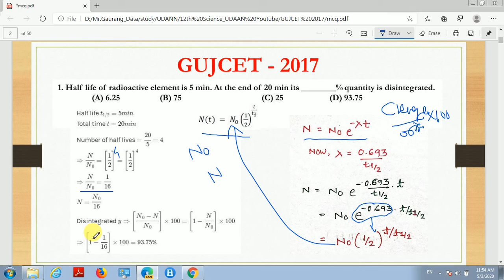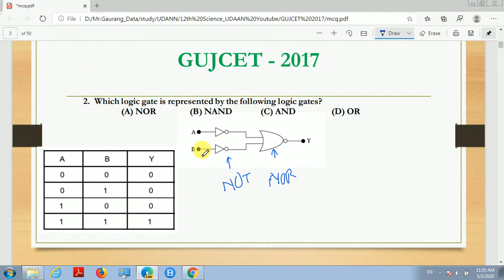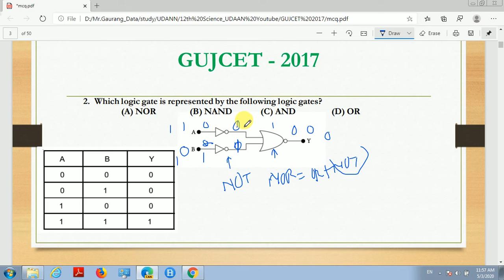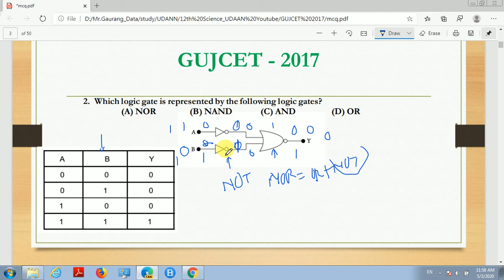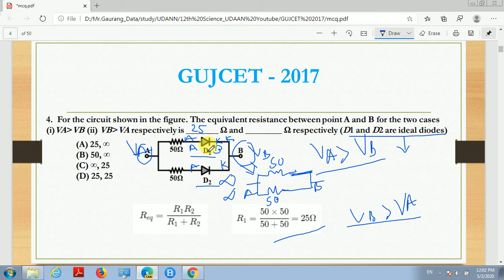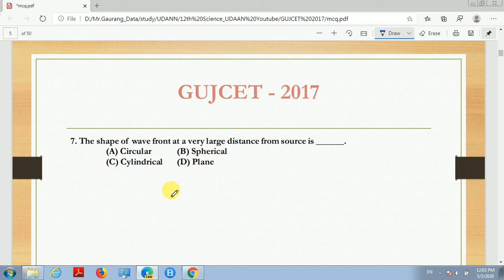GUJCET_Physics 2017_V1